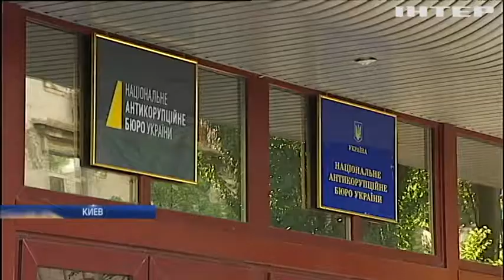НАБУ провело обыски в Нацкомиссии по регулированию электроэнергетики